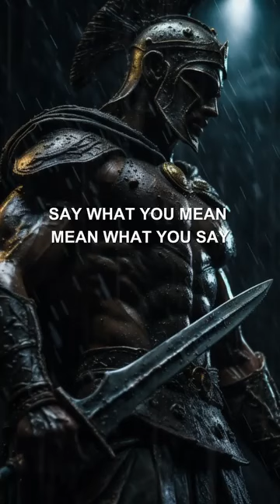8 signs that you are a high value man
8 signs that you are a high value man